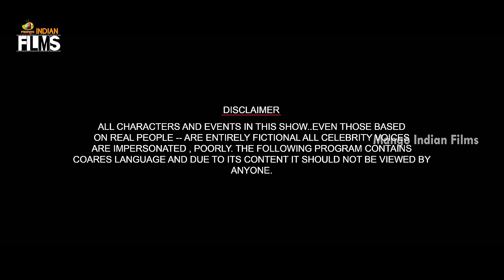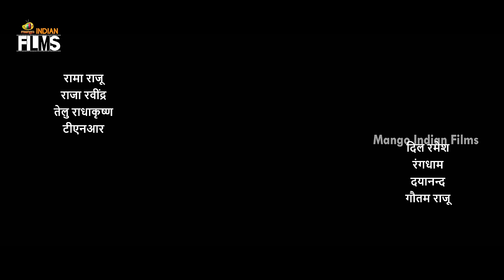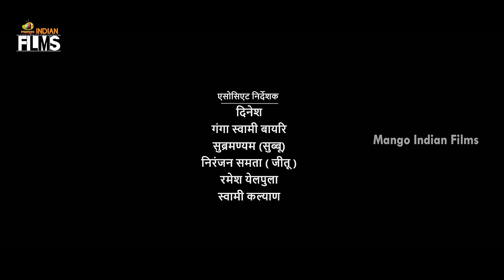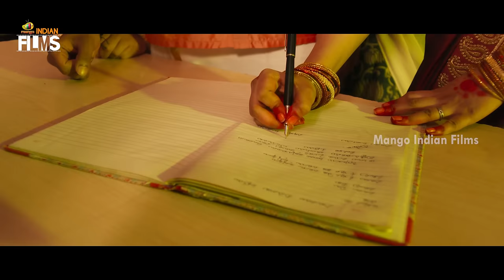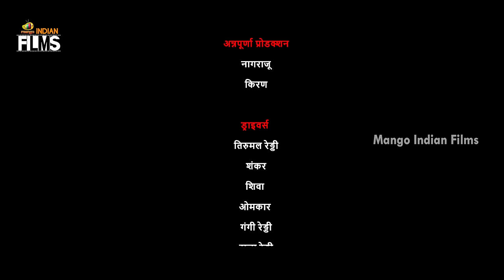Ardhashathabdam 2022 Hindi Action Full Movie 4K | Latest Hindi Dubbed Movies 2022 | Indian Films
Ardhashathabdam 2022 Hindi Action Full Movie 4K on Mango Indian Films. Ardhashathabdam latest Movie ft. Karthik Rathnam, Naveen Chandra, Krishna Priya, Suhas, Sai Kumar, Subhalekha Sudhakar, Aamani, Pavitra Lokesh, Raja Ravindra, Ajay and Others. Directed by Rawindra Pulle and Produced by Radhakrishna Telu & Chitti Kiran Ramoju. Music Composed by Nawfal Raja AIS.

Synopsis :

A man's love threatens the peace of a village as their different backgrounds spark communal riots and violence in the heart of rural India.

Happy Watching!